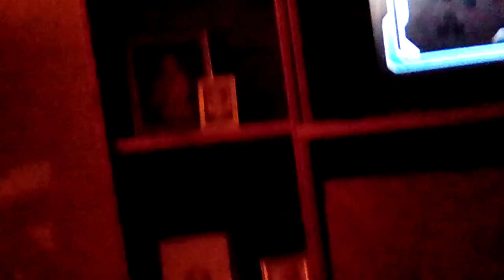Gaming Lego style super hero Lego style !!?